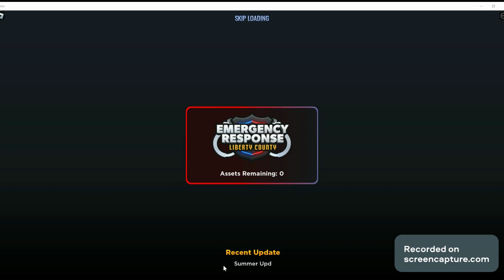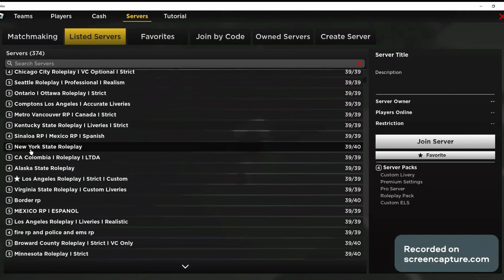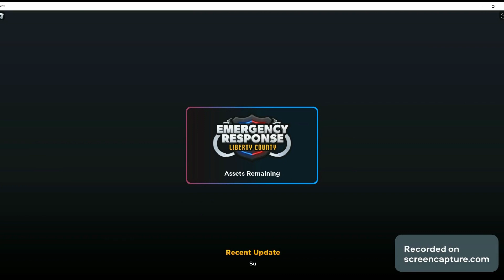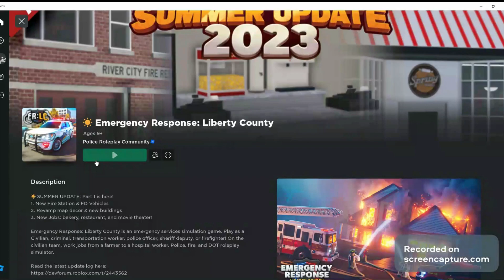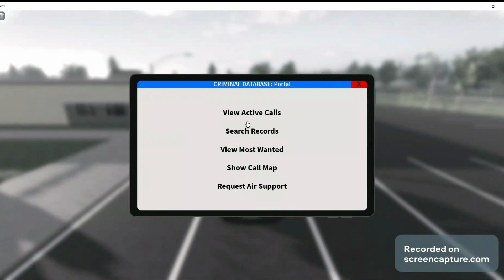Playing roblox erlc